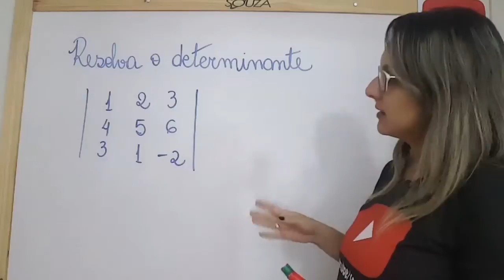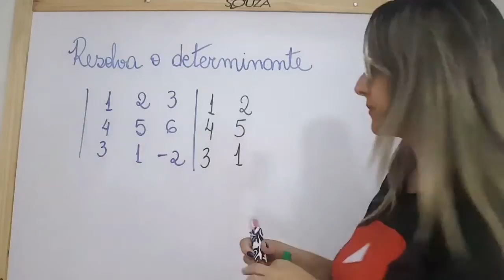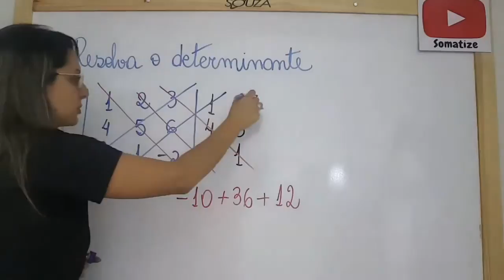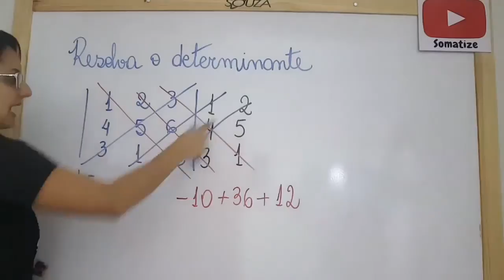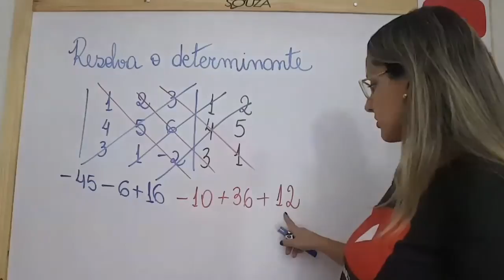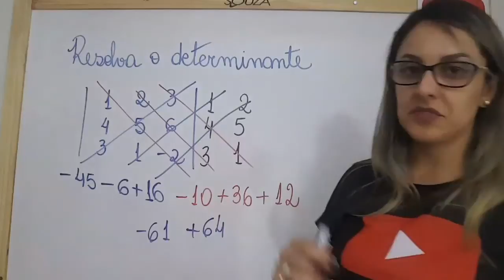Determinante de ordem 3 - Regra de Sarrus - Professora Edna Mendes